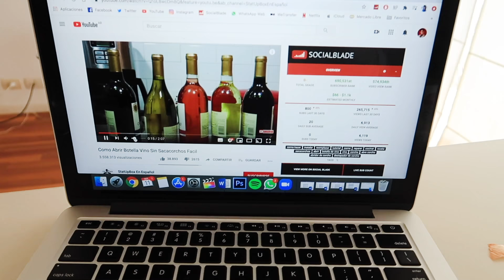Kevsho No Sabe Pelar Cebolla Y Tiene Que Hacer Risotto... - La Caja De Paulina E02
Kevsho se enfrenta a un desafío: hacer un risotto bien hecho y rico.
No cocina seguido así que veremos si lo logramos!!!
En el video le enseño a hacer una receta facil de risotto, la básica pero aún hací hacer risotto no es tan fácil!!!